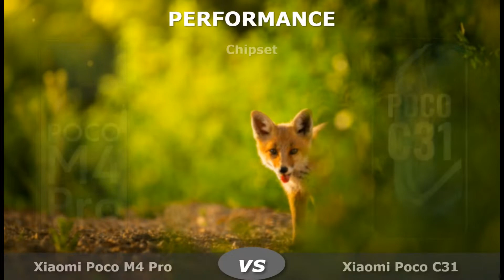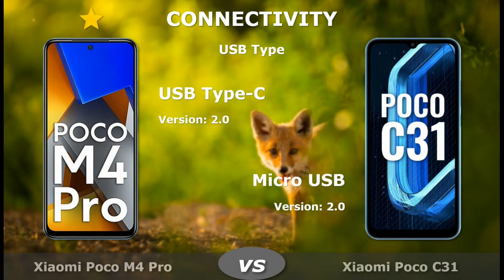Xiaomi Poco M4 Pro vs Xiaomi Poco C31